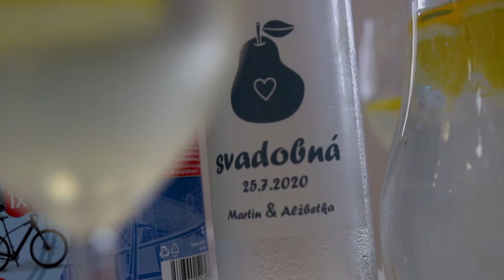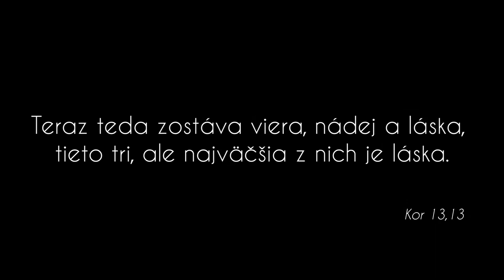Alžbeta a Martin - svadobný klip